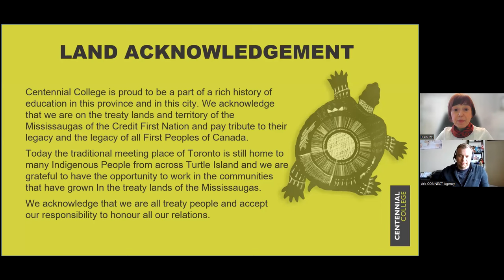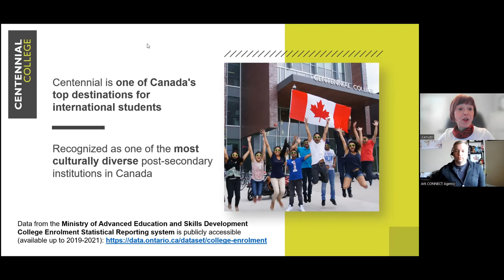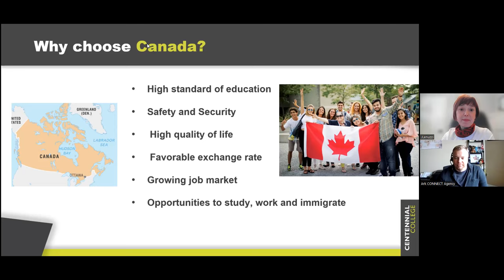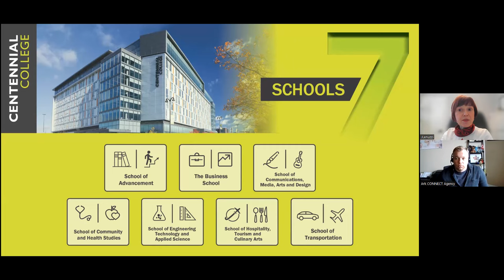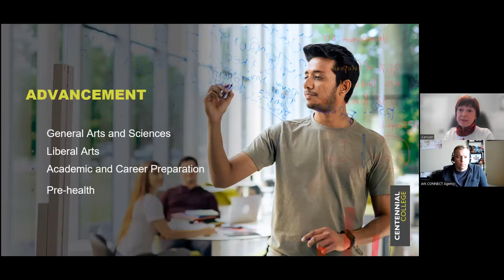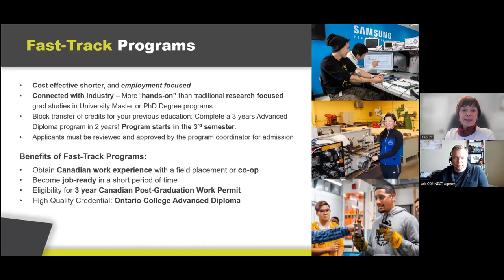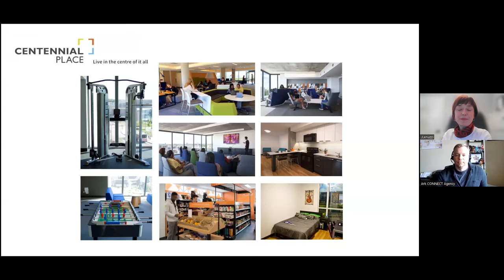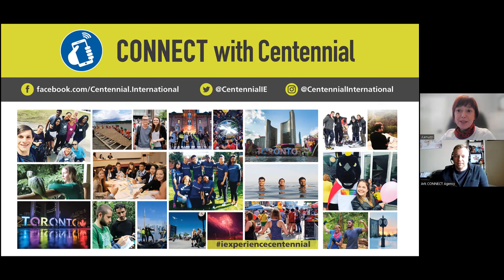College in Canada. Programs, Fees, Work opportunities. Centennial College in Toronto, Ontario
Do you want to study in Canada in a college or a university?

PREPARE FOR THE FUTURE WITH A GUARANTEED REMOTE INTERNSHIP
Enter a discount/cohort code: CONNECT

CHEAP MOBILE DATA RATES and Rogers SIM card is $0 + Free delivery when activated